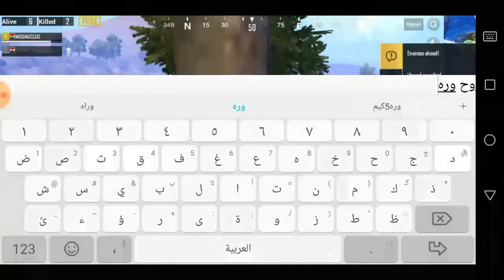ببجي موبايل دو ضد سكواد واجهنا تيم سعودي وصار الي صار PUBG MOBILE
سلام عليكم 💖

مقطع بسيط وانشالله ينال اعجابكم واعذروني على الوشه لأن كنت مخلي الشاحن 😍